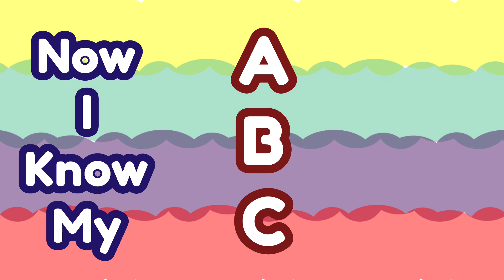ABC SONG| Nursery Rhymes + Children Alphabet Song| Preschool Learning Kids Video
Hi everyone! Please enjoy our new video which is ABC song. All of our  videos invite your child to sing, dance and learn. Please share our new video with your friends!